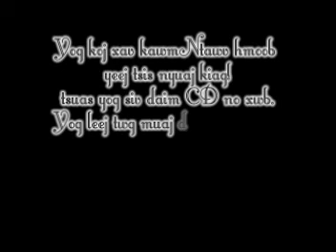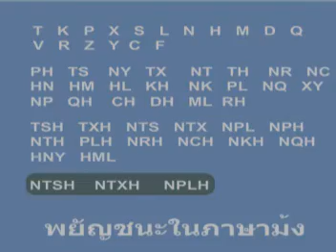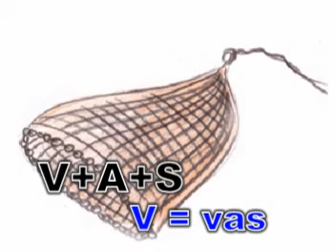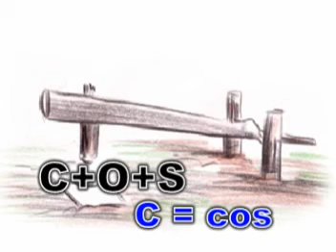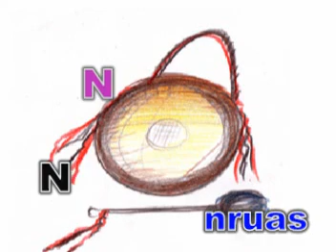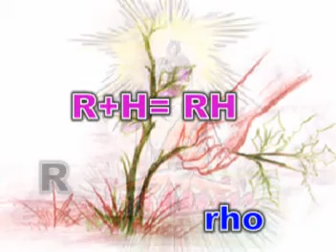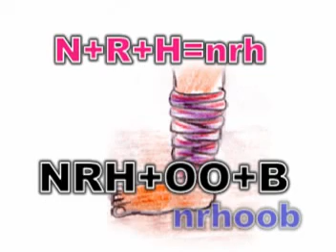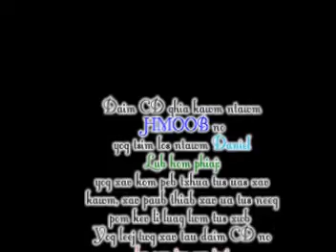Kawm ntawv Hmoob